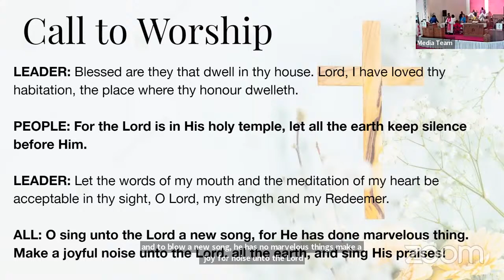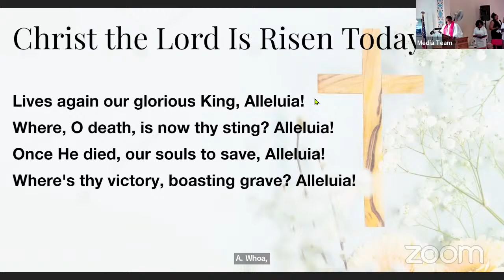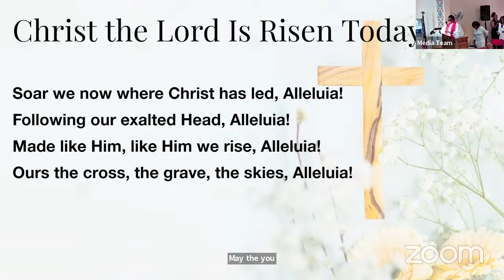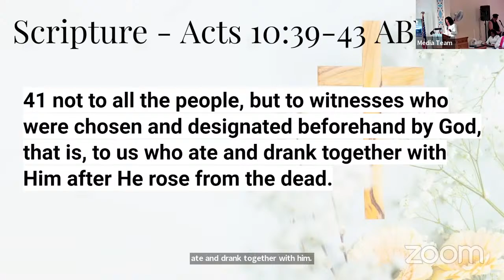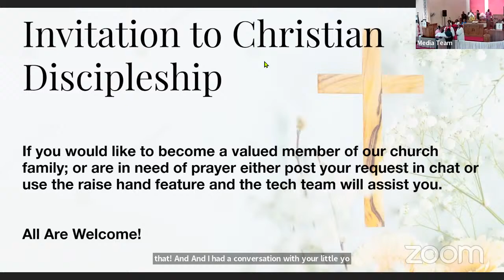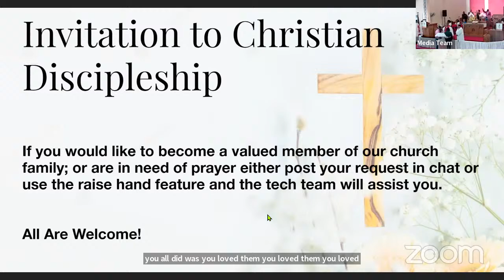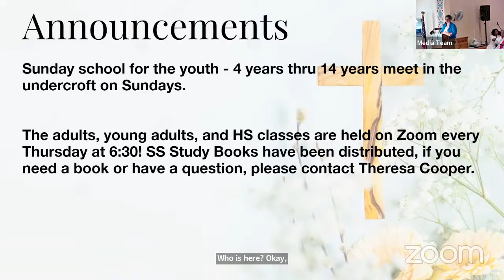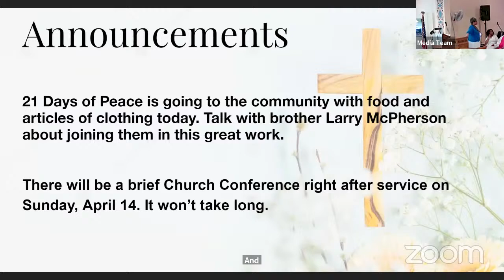St. James AME Church Virtual Worship Experience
We're LIVE! Join us for a holy spirit filled Virtual Worship Experience. Visit stjamesstp.org for more information about St. James AME - "The Church Where Love Greets You!"

Give Online:
or go to the Givelify app and search for St. James AME Church St. Paul

Mail checks to: 624 Central Ave W, St. Paul, MN 55104